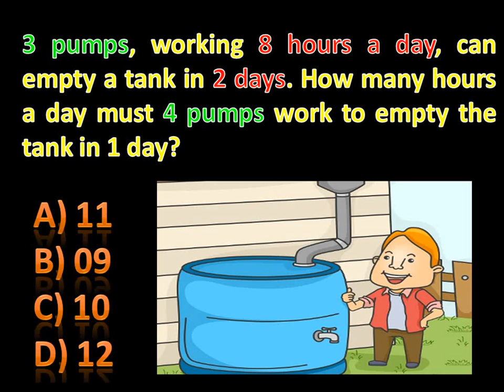Level 32. Interview Aptitude Analytical and logical questions CAT, XAT, IIT-JEE, AIEEE, AIIMS, .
Please stay at home Corona spreding fast in India and entire countries of world.

Again I want to thanks.